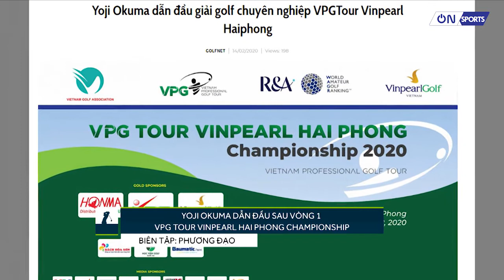On Golf | Bản tin Golf ngày 15/2/2020